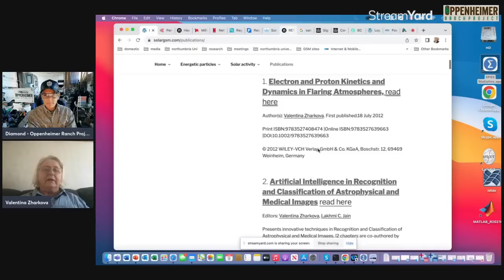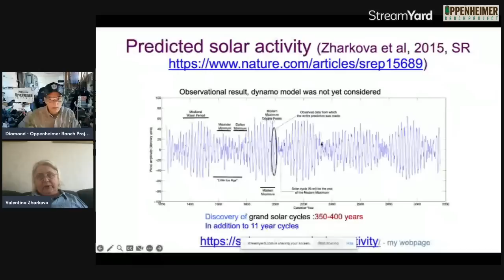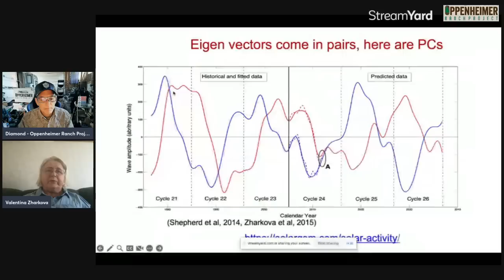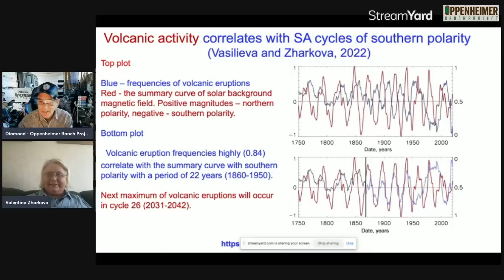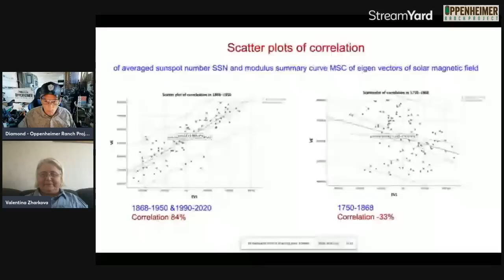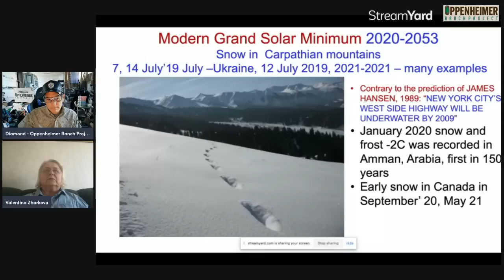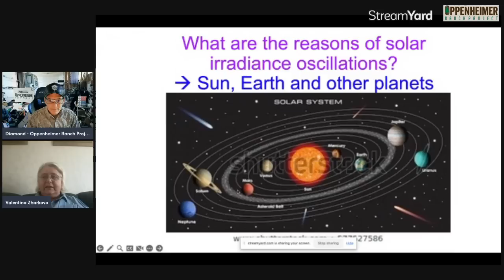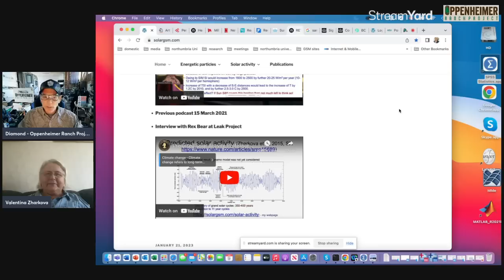Valentina Zharkova - Heartbeat of the Sun - Terrestrial Volcanic Eruptions Links With Solar Activity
VALENTINA ZHARKOVA'S GSM A site to report about my research in solar activity and energetic particles
Heartbeat of the Sun from Principal Component Analysis and prediction of solar activity on a millennium timescale

Bitcoin: 17NV3vtcQhRnsRnjckCcYkKVEUcnirKQ62